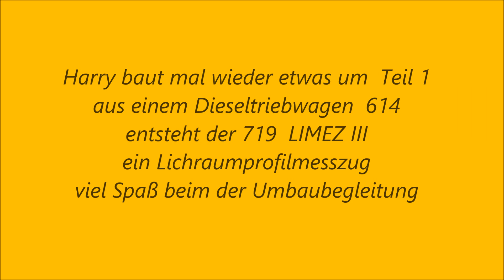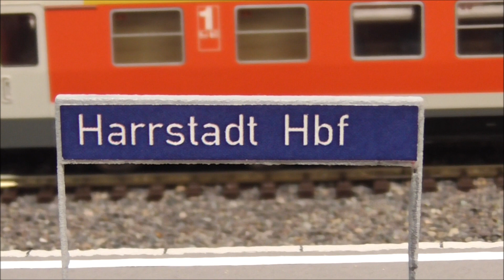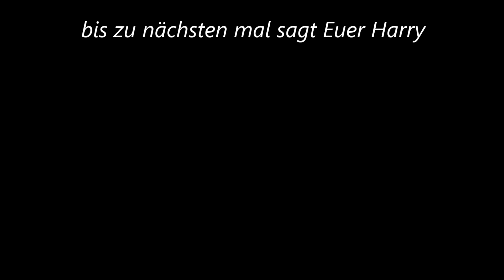Hier die Überraschung, Modellumbau VT 614 zum Lichtraummesszug 719 LIMEZ III Teil 1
Seit langer Zeit wieder mal ein Modellunikat von mir, viel Spaß beim verfolgen des Umbaus,  Grüße Harry ,, siehe auch Link